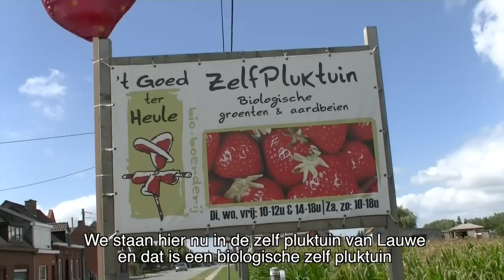G Goran #9 'De Grote Sprong'